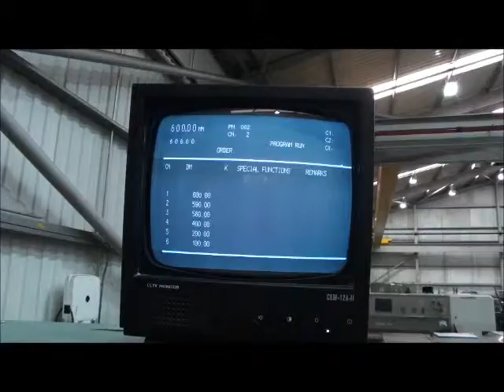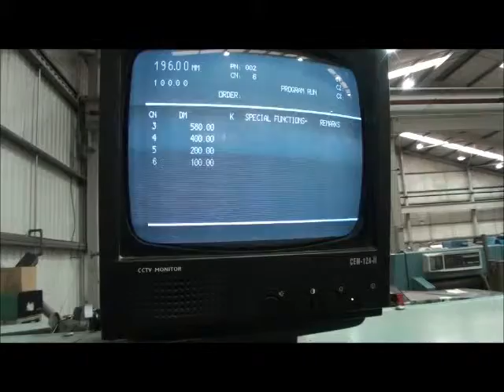Seypa 115 TV